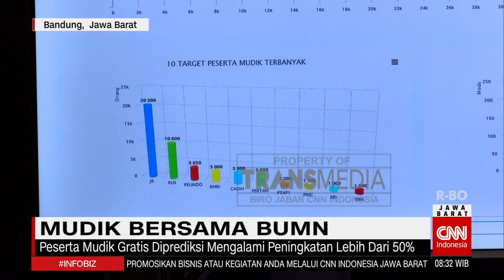Mudik Gratis Bersama BUMN